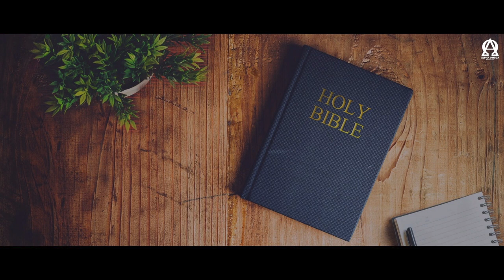BREAD OF LIFE | लैव्यव्यवस्था 05/Leviticus 05 | ऑडियो बाइबिल हिंदी/Audio Bible Hindi | AOR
लैव्यव्यवस्था 05 - Leviticus 05
Chandigarh
Anil Dhaliwal.